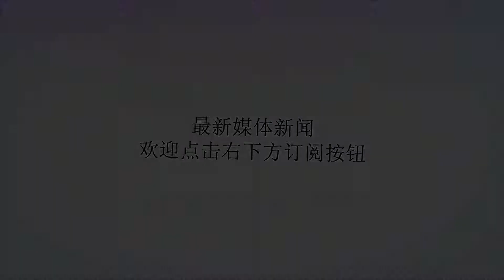女孩被绑架，在地牢里被囚禁3096天，到底经历了什么？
Many thanks.奥地利10岁女孩娜塔莎·卡姆普什有着属于她这个年纪可爱的婴儿肥，脸上总带着浅浅的微笑。而就是因为这天使般的微笑，引得了恶魔的觊觎，这个恶魔开启了一系列罪恶的计划。（图片来自东方IC）故事发生于1998年3月2日。这天是个晴天，但是娜塔莎心情却很糟糕，她因为和母亲发生矛盾拒绝母亲送她上学。她独自走在上学的路上，殊不知危险已悄然来临。一切发生的太快，10岁的娜塔莎走过沿途无人的街道时，被一个中年男人猛然抱起，迅速挟持到准备好的白色面包车中。（图片来自东方IC）